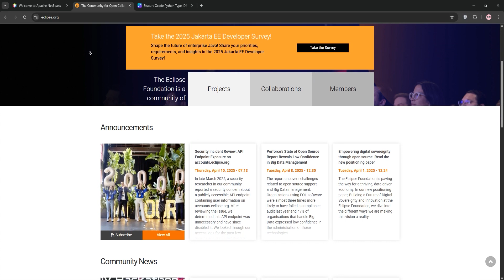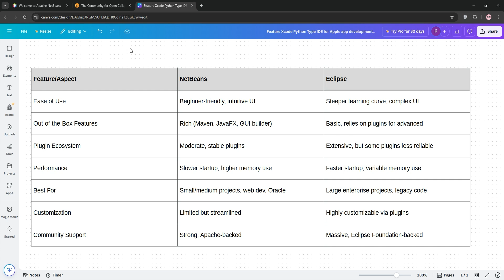Netbeans Vs Eclipse - 2025 COMPARISON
Dive into the ultimate showdown between NetBeans and Eclipse! We compare key features like user interface, performance, and plugin support to help you choose the best IDE for your development needs. Whether you're a novice or a seasoned pro, this video breaks down the pros and cons, ensuring you make an informed decision. Don't miss out on finding your perfect coding companion!